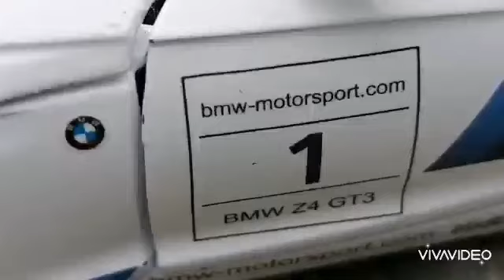Bmw Z4 Racing Car 1:24 Miniature Car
Bmw Z4 Racing Car 2006 1:24 Miniature Car